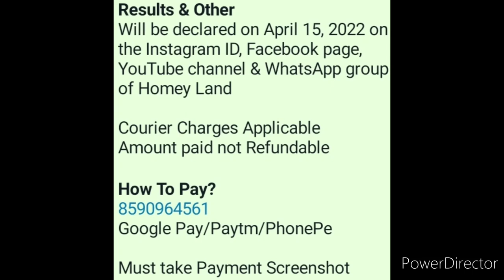Online Competition 2022😱🏅Win Attractive Trophies🏆Drawing, Painting, Speech, Dance, Craft, Singing